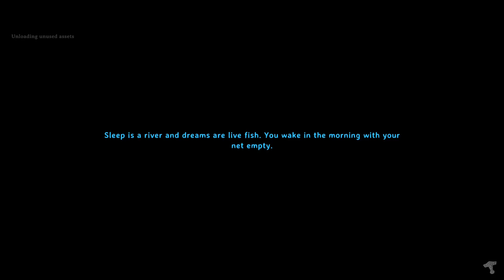Exploring For Flametal | Valheim (Early Access) | Ep.107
Let's go looking for lava metal should be fun, right??

this channel to get access to perks like getting my videos a day earlier and your name in my credits